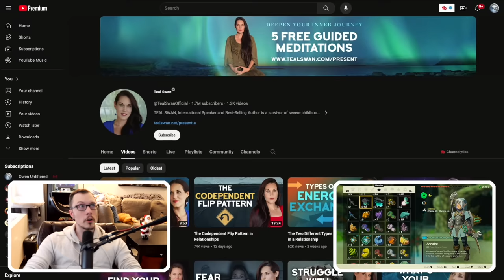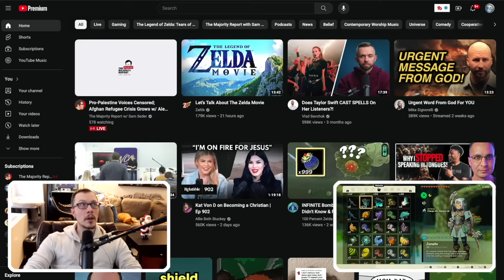this new age nonsense is hilarious | Sprit Science | P1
Get my book (Understanding Jehovah's Witnesses):
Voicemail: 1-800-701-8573